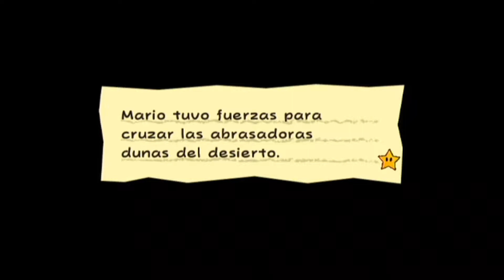Super Paper Mario CapÍtulo 1-4 El monstruo de las ruinas (parte 1)